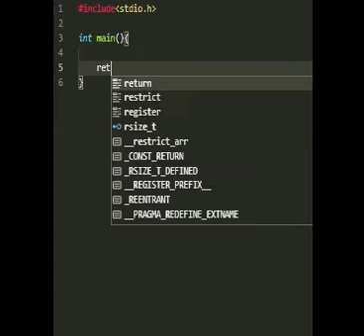rookieprogrammer Break while calculating values